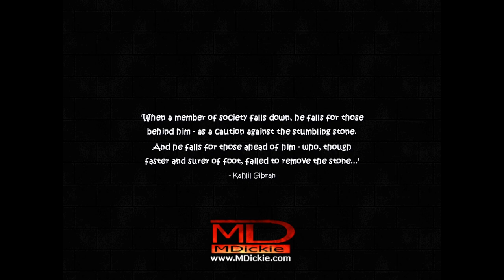Hard Time Gameplay no Commentary. Allsop: Part 3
There's nothing I can do about the mouse, it's locked to the centre during gameplay and I'm not tech-capable enough to know how to get rid of it.